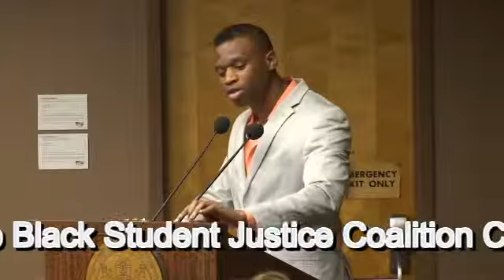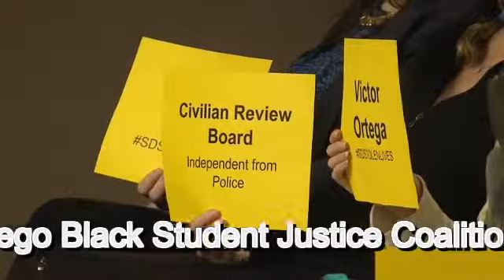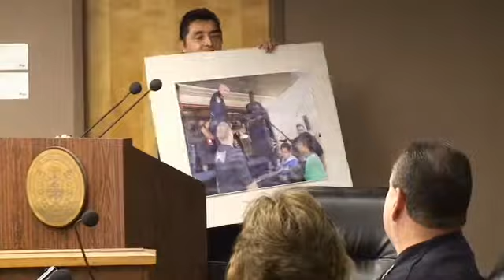San Diego Black Student Justice Coalition Call To Action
San Diego Black Student Justice Coalition Call To Action To Protest SDPD's Use Of Force And Race Relations

People powered radio networking for social justice, KNSJ is a listener-supported, community-based, educational radio station of, by and for the richly diverse people in the San Diego border region. The mission of KNSJ is to provide high quality radio and videos for those people and viewpoints which have been excluded by the commercial media, especially those cultural, ethnic and social groups who have been historically marginalized.